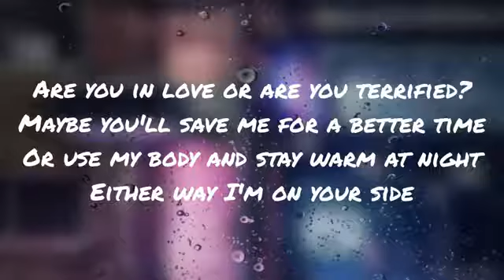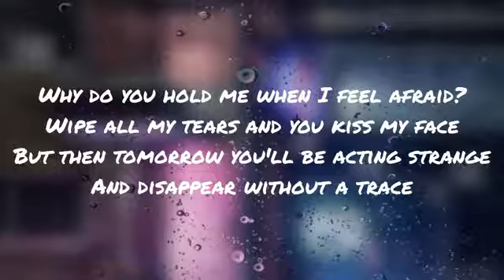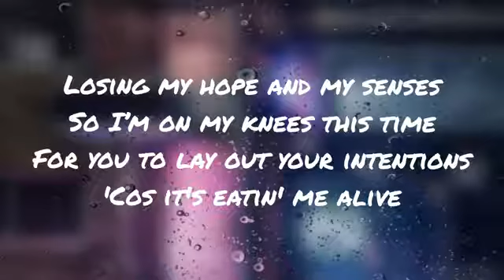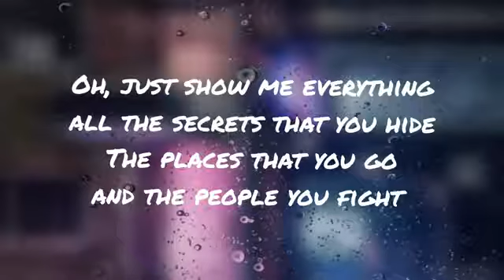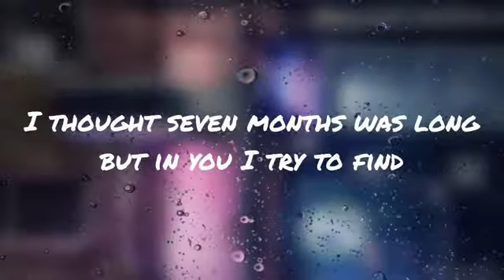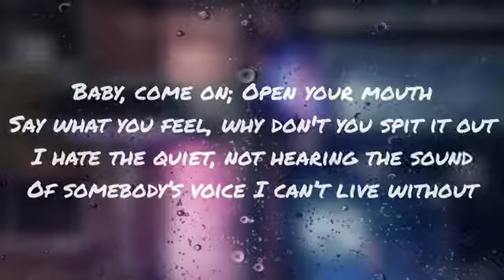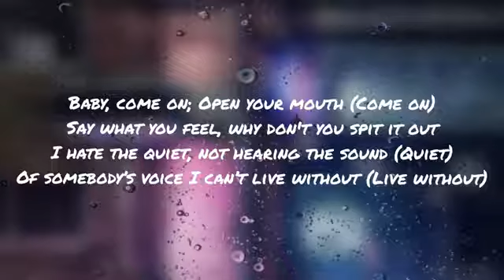Chelsea Collins - Open Your Mouth (Lyrics)